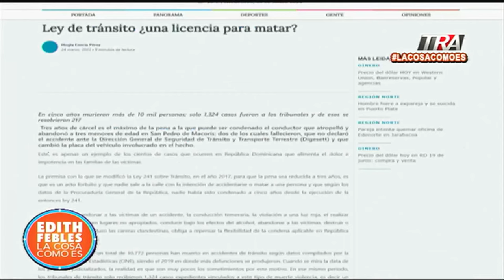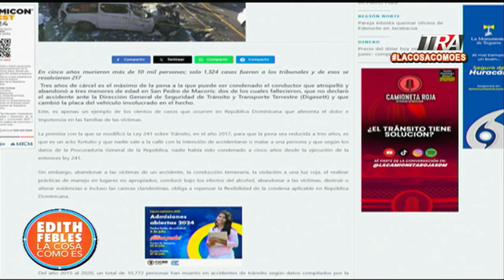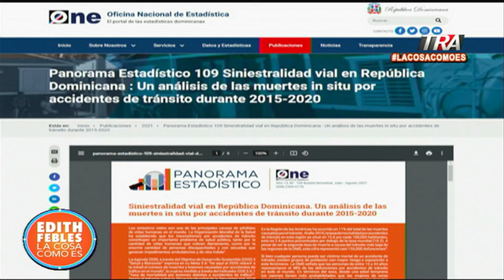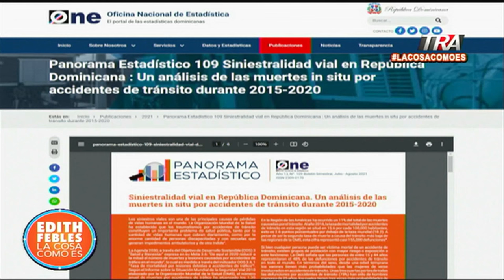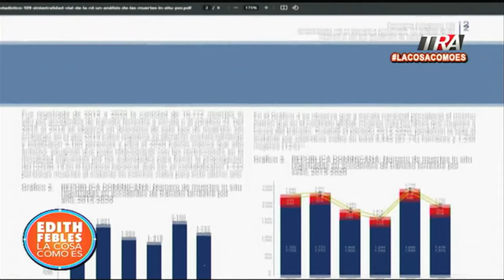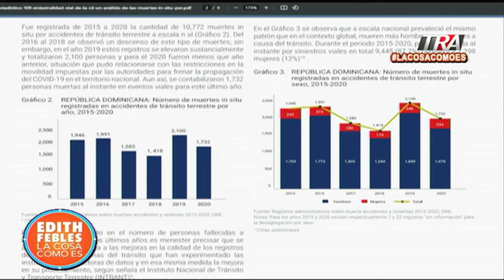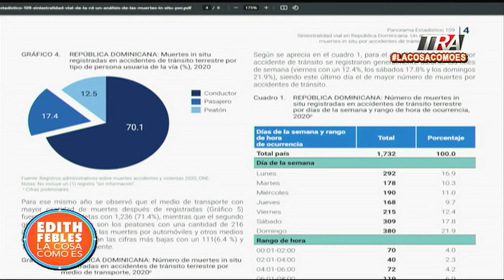Identifican joven que habría atropellado al hijo del director de ADOCOO